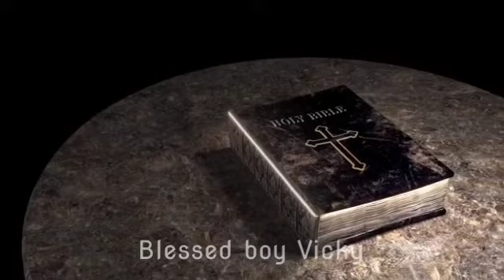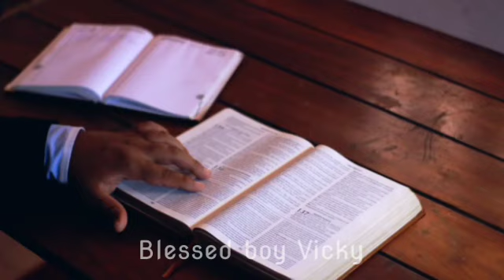परमेस्वर की इच्छा पर चलो वो आपकी इच्छा पुरी करेगा ✝️